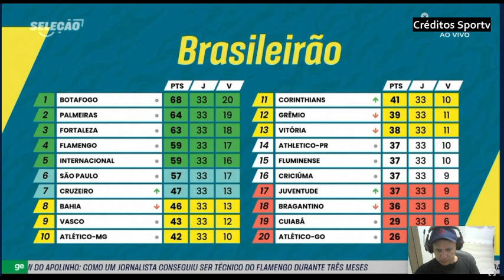Luta pra não cair campeonato nivelado, Grêmio vice do BR em 2023 e Fluminense da liberta em risco